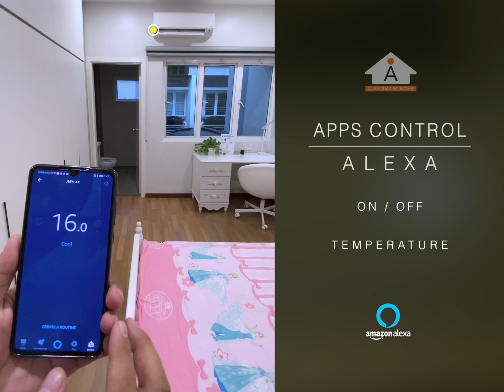Alexa_JiaYi Bedroom_Aircond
Smart Home is for everyone and it shouldn’t be expensive.

We provides:
Upgrade without replacing existing appliances.
Control by multi language.
Connect to more privacy.